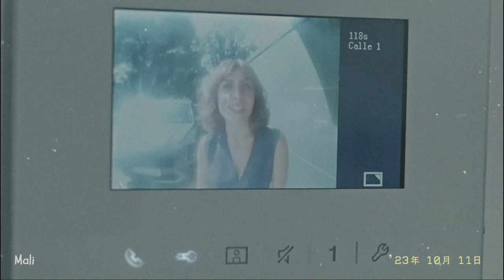Jimena & Amanda || Entrevias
Fanmade
Jimena y Amanda - Entrevias
Maria Molins y Itziar Atienza